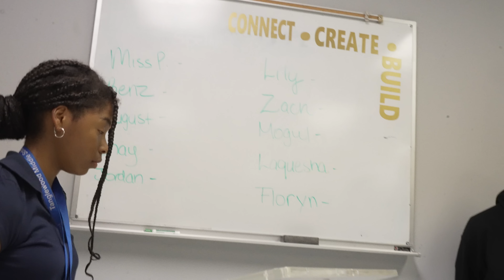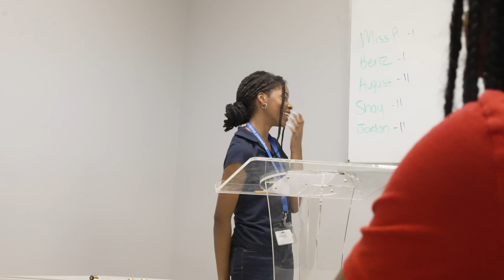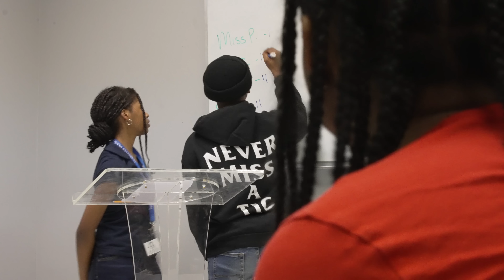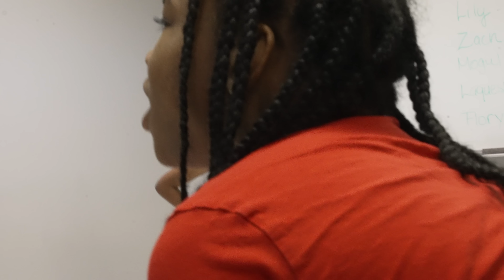GDC ARE YOU SMARTER THAN A FIFTH GRADER * HILARIOUS*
Follow Mack! ⤵️

Follow Mia! ⤵️